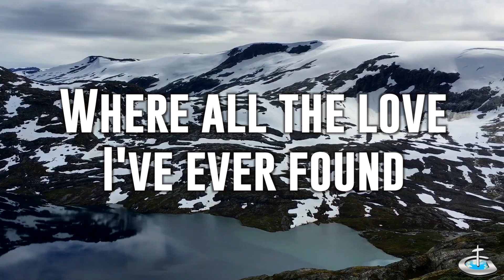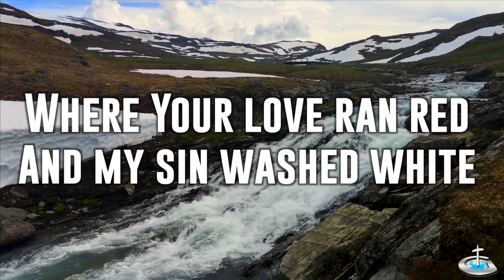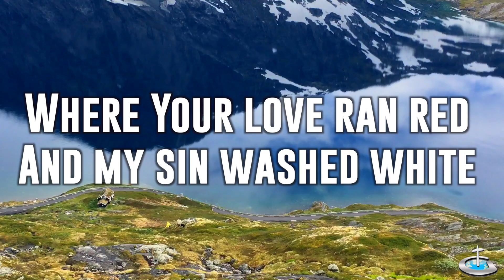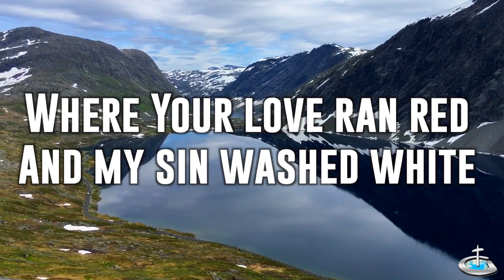At the Cross - Chris Tomlin (Lyrics) - Dalsnibba, Norway - GraceToday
There's a place where mercy reigns and never dies
There's a place where streams of grace flow deep and wide
Where all the love I've ever found
Comes like a flood
Comes flowing down

[Chorus:]
I surrender my life
I'm in awe of You
Where Your love ran red
And my sin washed white
I owe all to You
I owe all to You Jesus

There's a place where sin and shame are powerless
Where my heart has peace with God and forgiveness
Comes flowing down

[Chorus]

Here my hope is found
Here on holy ground
Here I bow down
Here arms open wide
Here You save my life
Here I bow

[Chorus]

Video shoot location: Dalsnibba & Route 55, Norway
Video clips copyright : GraceToday